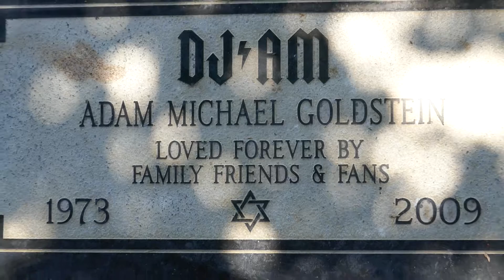DJ AM Adam Goldstein Grave Hillside Cemetery LA CA USA August 11, 2020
DJ AM Adam Michael Goldstein Grave Hillside Cemetery LA CA USA August 11, 2020